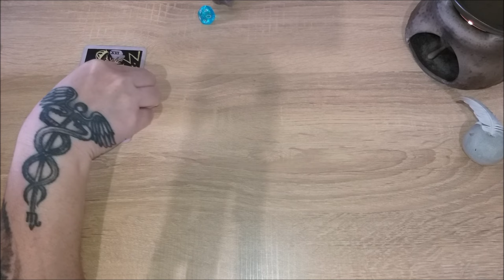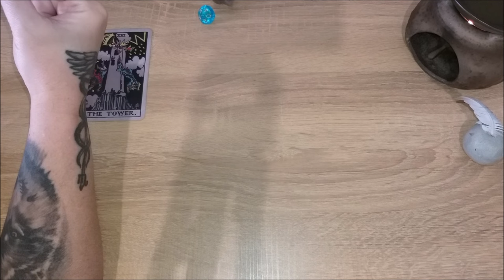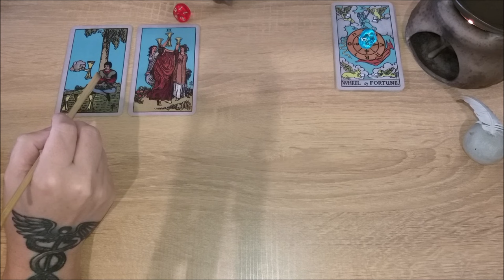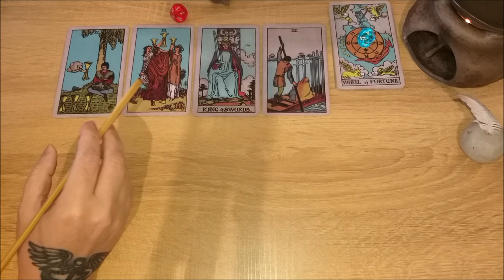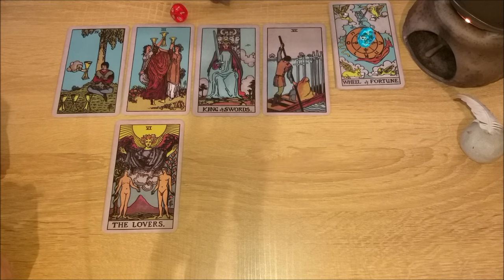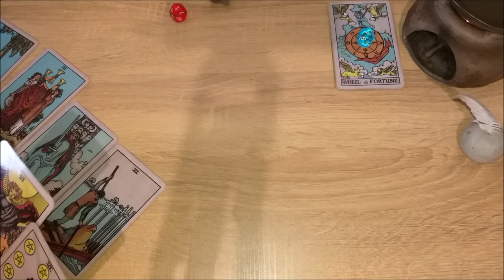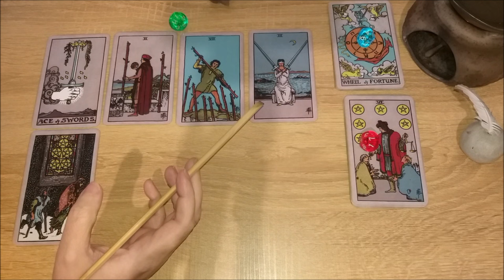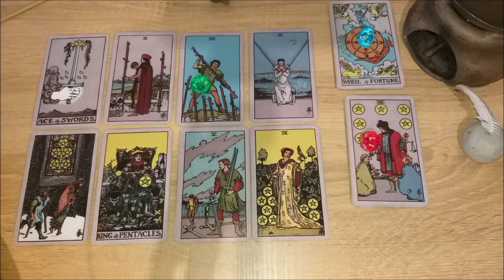Куда смотришь, туда и едешь. А куда смотрите вы сейчас?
Тайм коды:
00:00 - вступление
7:57 - голубой камешек
20:09 - красный камешек
40:21 - зеленый камешек